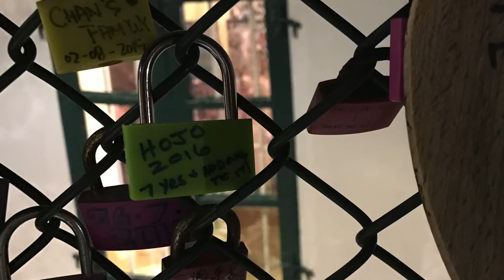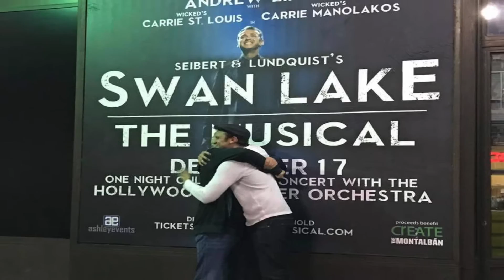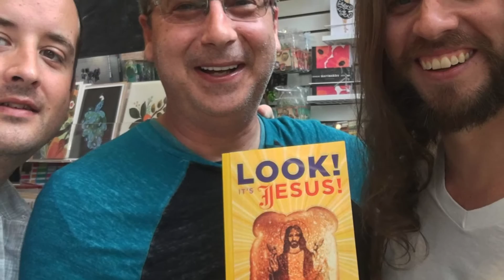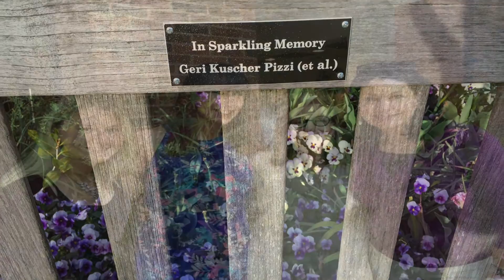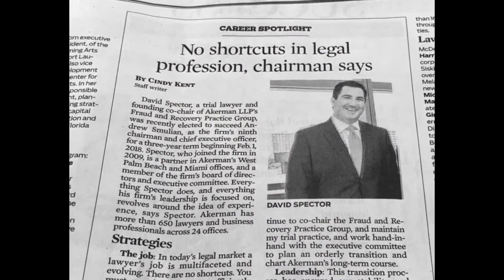HOJO 2016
Well friends, as the sun rises for the last time in 2016, we wish you all a magnificently wonderful, healthy, exciting and prosperous New Year! 2016 was certainly filled with eye-popping highs and devastating lows. My wish for 2017... let's all be kinder, more patient, more caring, more giving, more loving, more productive and more connected!
From our family to Yours... Happy New Year! H & J